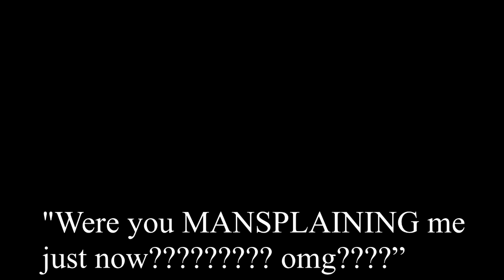TIE - Flowerstar Audition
Audition for "Flowerstar."